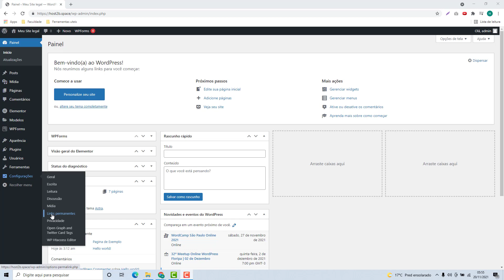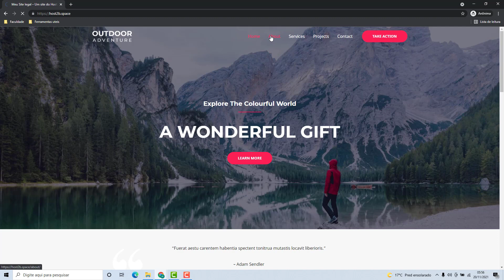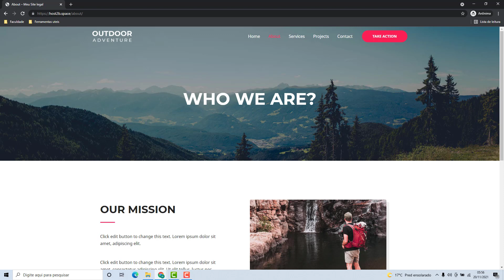Como Resolver o erro 404 do WordPress na Webtuga (Rápido e Fácil) 2022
Aprenda Como Resolver o erro 404 do WordPress na Webtuga facilmente e em poucos minutos